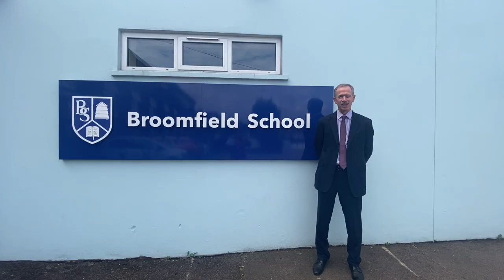This is Broomfield - transition poem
A lovely poem presented by our staff and pupils to the Year 6's joining us in September 2021. Poem written by Tony Walsh - New Beginnings